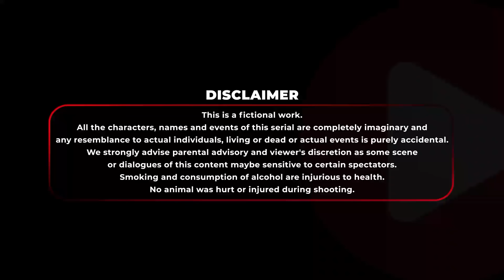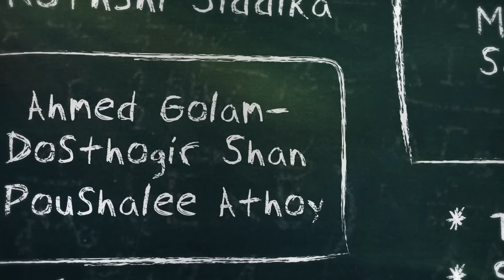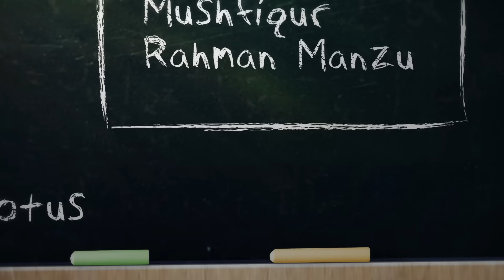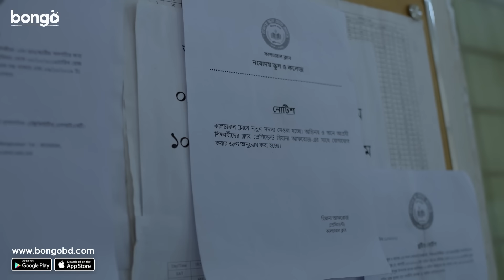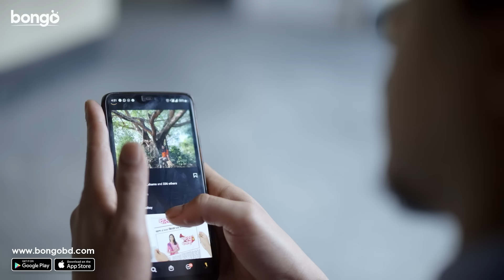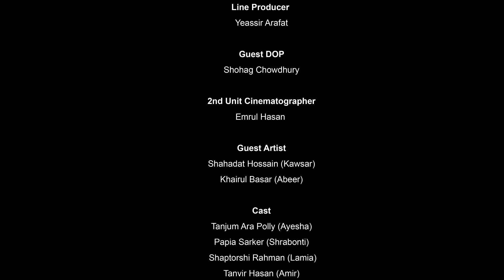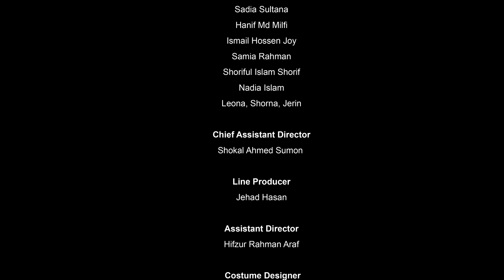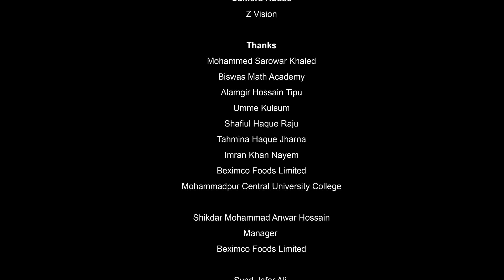BnG Drama Series | Episode 7 - 9 | Partho, Shadman, Naovi, Saba, Nihal, Athoy, Rothshi, Shan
Presenting Bongo Original Drama Series "BnG | বিএনজি". This Bangla new drama series 2024 directed by Momin Biswas & Shahriar Shajib, starring Partho, Shadman, Naovi, Saba, Nihal, Athoy, Rothshi, Shan, Munira Yusuf Memi, Intekhab Dinar and many more.

To watch your favorite Movies, Natoks, Telefilms, Music Videos and many more exciting videos on Bongo!

Lead Actor: Ahmed Golam Dosthogir Shan, Intekhab Dinar, Partho Sheikh, Saad Salmi Naovi, Shadman Faiyaz, Taufiqul Hasan Nihal
Lead Actress: Munira Yusuf Memi, Poushalee Athoy, Rothshi Siddika, Saba Chowdhury, Zopari Lusai
Director: Momin Biswas & Shahriar Shajib
Created By: Polash Nazim
Producer: Mushfiqur Rahman Manzu
Executive Producer: Md Masuduzzaman
Screenplay: Saeed Mahmud
Chief Assistant Director: Sokal Ahmed Sumon
Assistant Director: Hifzur Rahman Araf
Cinematography: Imrul Hasan
Chief Marketing Officer: Joon Park
Operation: Farhana Ali, Karolina Hoppner, Md Sajjaad Hossen Titas